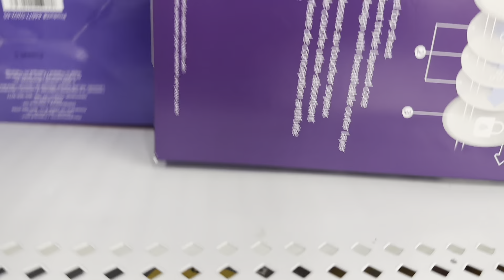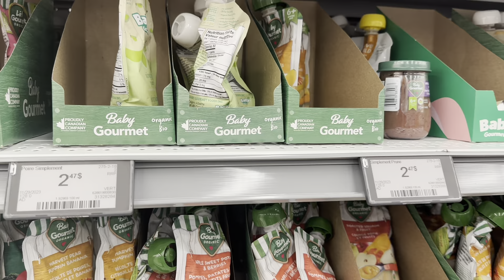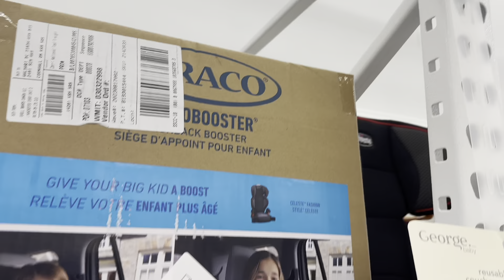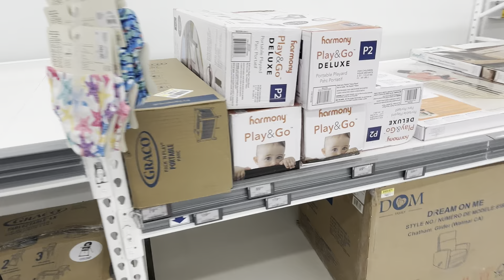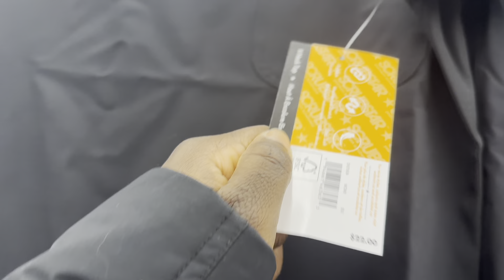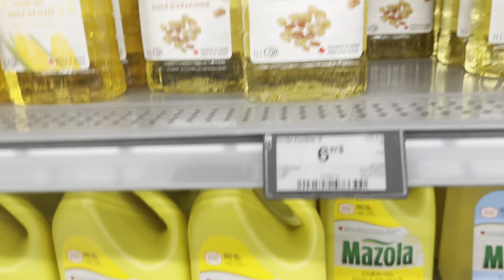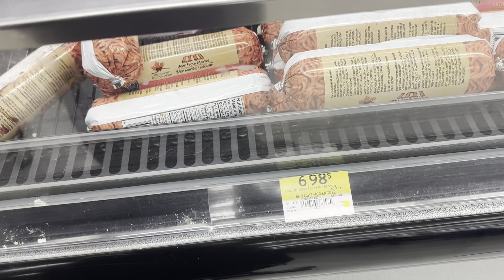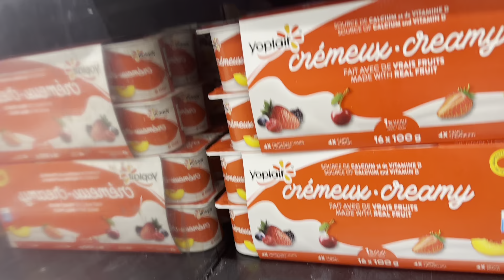Preços dos produtos no Canadá 🇨🇦 maior supermercado da América do Norte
Precisa de acompanhamento personalizado? A nossa equipe está aqui para ajudar.

🔔 Fique atento às nossas últimas notícias: Subscreva o nosso canal e ative as notificações para não perder nenhum dos nossos próximos vídeos.